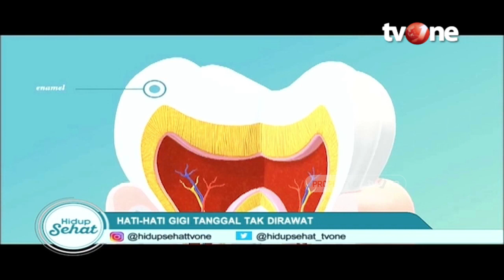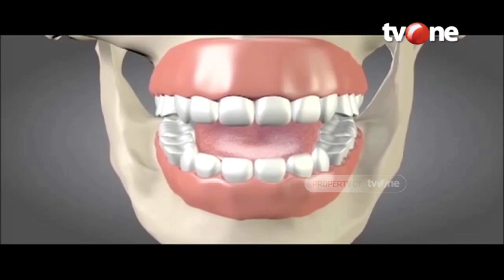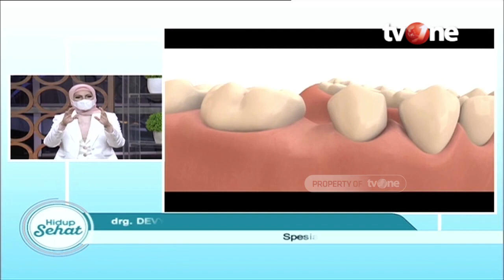Gigi Ompong Jangan Dibiarkan, Ini Dampaknya | Hidup Sehat tvOne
Hidup Sehat tvOne - Gigi Ompong Jangan Dibiarkan, Ini Dampaknya

Thankyou ☺❤
Hidup Sehat